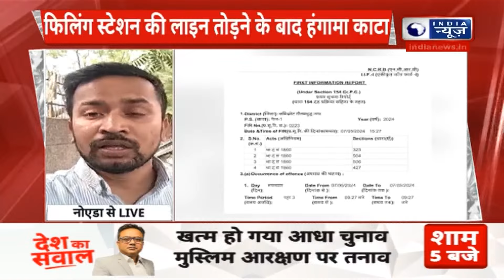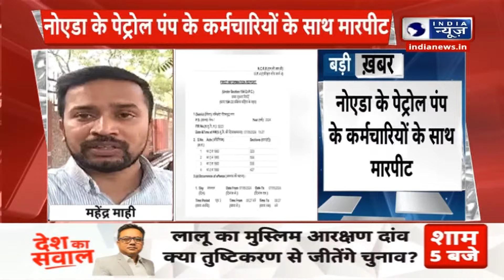AAP विधायक के बेटे की गुंडागर्दी, Petrol Pump के कर्मचारियों को पीटा | Amanatullah Khan | India News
आप विधायक अमानतुल्लाह खान के बेटे का एक वीडियो वायरल हो रहा है। दावा किया जा रहा है कि विधायक के बेटे ने नोएडा में एक पेट्रोल पंप पर गुंडागर्दी की और कर्मचारियों के साथ मारपीट की है। अब इस मामले में वह बुरी तरह फंसते नजर आ रहे हैं।

According to the complainant, the AAP MLA's son beat them as he wanted his car to be fuelled up first. It was also alleged that Amanatullah Khan turned up at the fuel station and threatened the complainants.